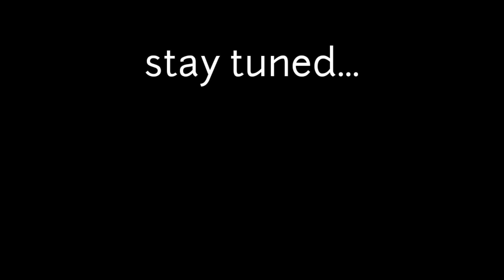Old Track Restoration | Part -2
In this video m gonna repair or restore my old HO scale hand made track.